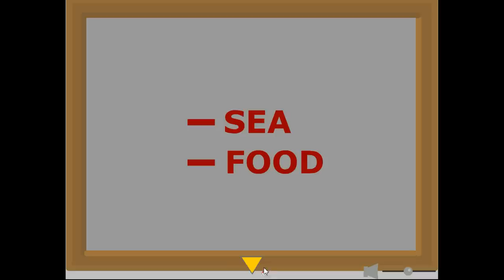Mme Cabeza's Mini Mini Escape 29 Walkthrough